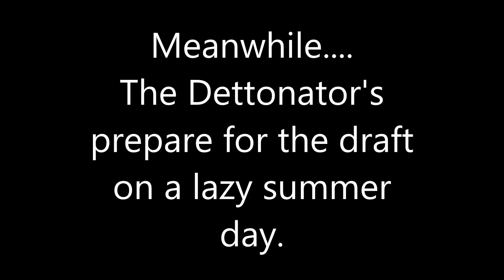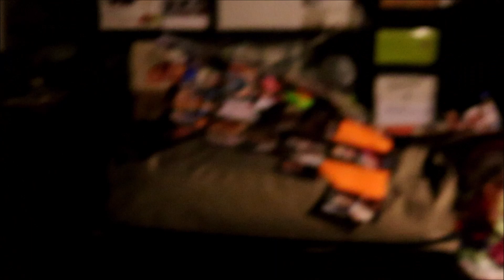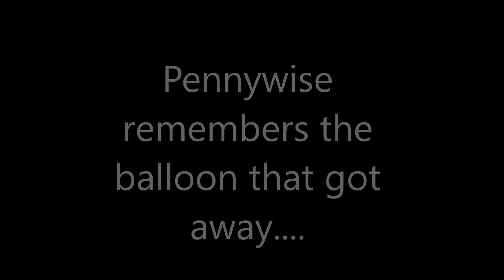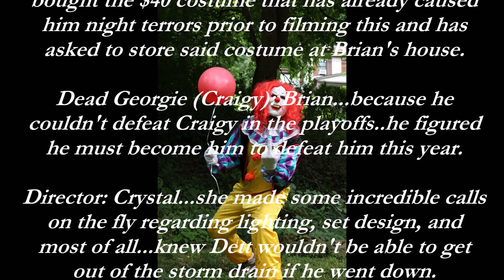2018 Tonto's Demise Draft Order